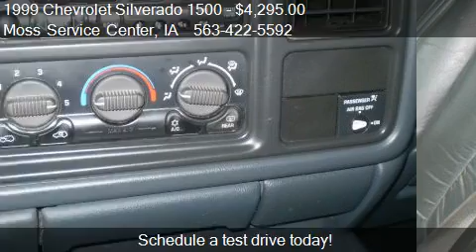1999 Chevrolet Silverado 1500 - for sale in West Union, IA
Moss Service Center

Come test drive this 1999 Chevrolet Silverado 1500  for sale in West Union, IA.

ACQUIRED TRADE WITH LEATHER AND TOWING PACKAGE ON THIS 4X4.